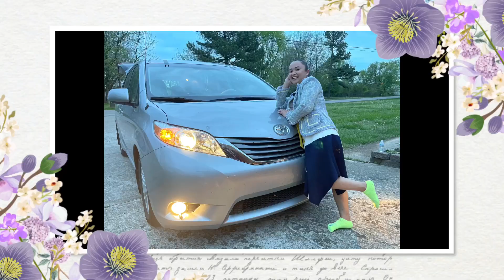DRIVING||WEaRiNG FLAT SANDALS